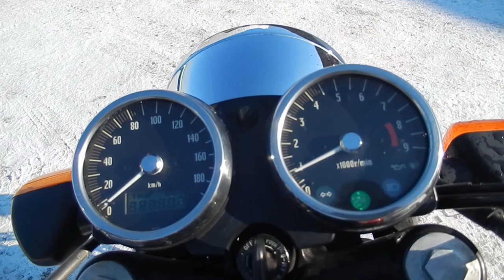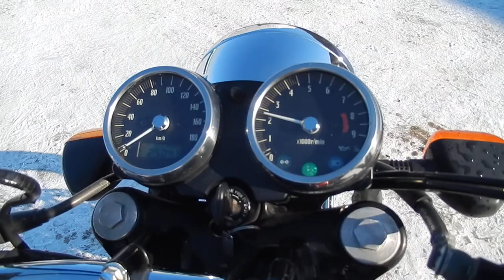No B7442 KAWASAKI W650